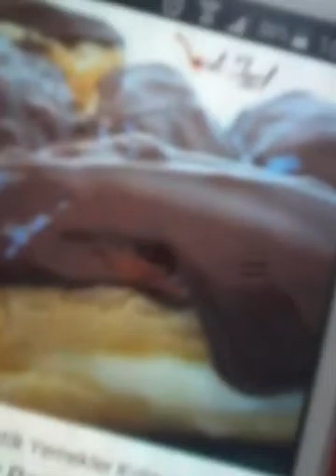kendimi tanitiyorum /nerde yaşıyorum...